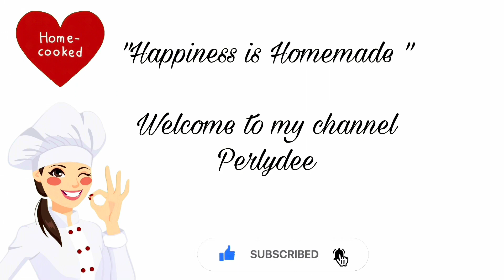HEALTHY SWEET & SOUR FISH FILLET WITH SNOW PEAS | BAKED SWEET & SOUR FISH FILLET | PERLYDEE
Baked sweet and sour fish fillet is pretty healthy, no frying needed and it’s delicious.

Ingredients:

Tilapia fillet
Bell peppers
Jalapeño
Carrot
Green onion
Onion
Garlic
Snow peas
Ginger

Beef broth
Canada dr ginger ale
Bread crumbs
Fish sauce
Oyster sauce
Sweet chili sauce
Lemon juice

For slurry: water and cornstarch

Instructions:
1. Prepare all the ingredients and utensils needed.
2. Marinate  fish fillet with simple seasoning: salt, ground black pepper, all seasoned salt or as you like. Add a little flour and coat properly and beed broth since were nit frying or using eggs.  Marinate for 20 minutes if you like.
3. Prepare a baking pan and spray with butter spray.  Coat the fish with bread crumbs and put it in the baking pan. In a pre-heated oven @350 Deg. F/177 Deg. C (i use conviction oven ) cook for 20 minutes or more. Every oven is different watch your cooking.
4. While waiting for the fish, lets sauté garlic, onion, bell pepper, jalapeño, tomato. Add beef broth and Canada dry ginger ale, lemon juice, fish sauce, oyster sauce, ground black pepper, sweet chili sauce, salt to taste. Then add green onion, carrots, snow peas. And stir for and cook for a few minutes. Don't over cook the vegetables.
5. Mix the vegetables wit the fish once its all ready, serve warm  as soon as you mix it. It is best paired with whiterice. Enjoy.

Timecodes:

0:00 Intro
0:02 Teaser
0:32 Preparing the ingredients
3:35 Breading the fish
3:52 Baking The fish
4:29 Cooking the vegetables
7:18 Plating